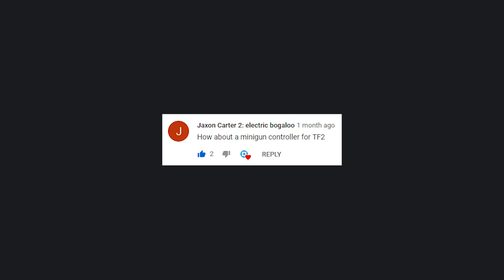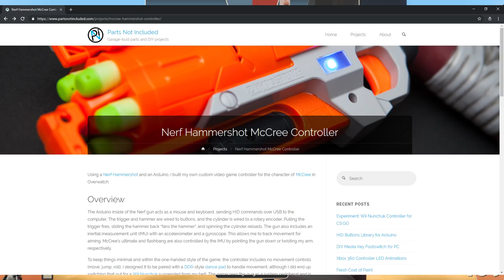Minigun Controller - Team Fortress 2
This episode uses a toy minigun and Arduino to create a controller for the character Heavy in Team Fortress 2.

PARTS LIST:

Dart Zone Super Commando Gatling Blaster

Arduino Leonardo

Push Buttons

GET STARTED WITH ARDUINO:

Beginner Starter Kit:

VIDEO CONTENT: Insert Controller Here is a DIY channel that creates custom video game controllers. The use of arduino microcontrollers allows for unique gameplay experiences in a variety of games and platforms. These platforms include PC, Xbox, Playstation, Switch, and many other retro consoles produced by Nintendo, Microsoft, and Sony. Videos provide engaging entertainment, but can also teach or inspire viewers to create their own controllers and learn new engineering skills. Additional instruction can be found on my